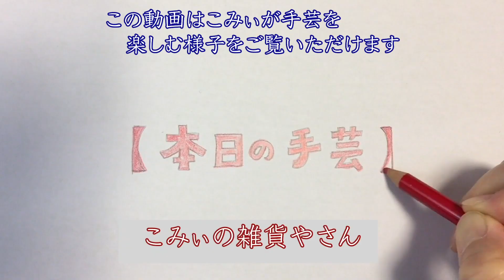ストレッチヤーンを見たから編むことにする【本日の手芸】today's handicraft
リモートおはなし会
先着５名とさせていただきます。
定員上回った時にはキャンセル待ちとなります。

コメントは全て読んでいません。
YouTube側から表示、非表示を確認された場合には
配信者またはモデレーターが判断しています。
この場に適さないコメントに限り
削除やタイムアウトなどの対応をしております。

配信者・モデレーターにも確認されないまま
コメントが削除されるという事実がありました。
その場合の対策について
↑のURLにてお伝えしておりますので
ライブ配信に参加される方は是非ご覧下さい。

こちらでも、ライブ配信時の心得を伝えていますので
ご確認いただけますようお願い致します。

疑問、質問など、ありましたら
ライブ配信中や、直近のライブ配信のコメント欄にて
問い合わせていただけると助かります。

◉ライブ配信多めです！
靴下編みライブ100回達成！！

2020年4月1日より設立されました「株式会社手遊び小町」